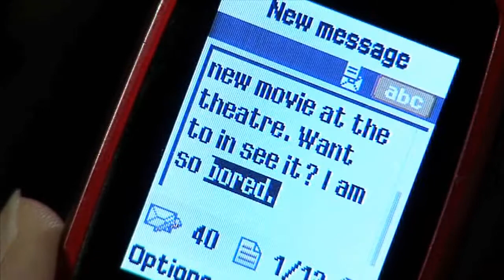Everyday Series - Be On Your Guard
Is the devil always at work? What weapon is he using against you? Sometimes his schemes are subtle and may even seem harmless. Be on the lookout!

Executive Producers: Joel Nelson, Jeremy Bakken; Writer: Molly Miller; Director / Editor: Chad Johnstone; Talent and Production Coordinator: Jan Nelson; Grip: Jeff Bukowski